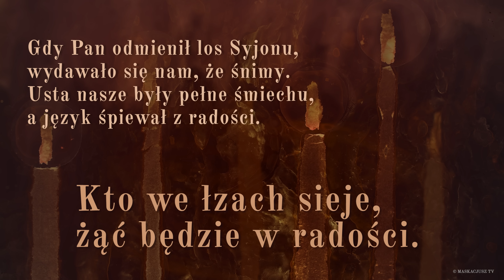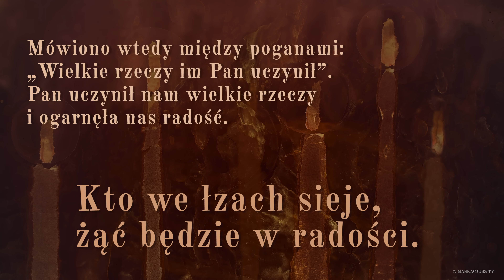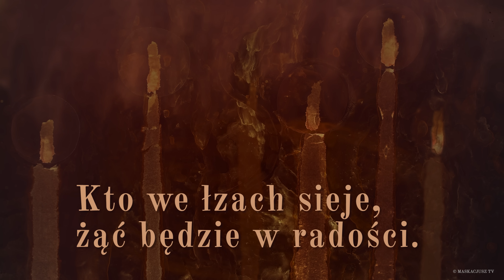PsalmResponsoryjny | 24 kwietnia 2023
PsalmResponsoryjny na 24 kwietnia 2023

     Kto we łzach sieje, żąć będzie w radości.

Gdy Pan odmienił los Syjonu,
wydawało się nam, że śnimy.
Usta nasze były pełne śmiechu,
a język śpiewał z radości.

Mówiono wtedy między poganami:
„Wielkie rzeczy im Pan uczynił”.
Pan uczynił nam wielkie rzeczy
i ogarnęła nas radość.

Odmień znowu nasz los, Panie,
jak odmieniasz strumienie na Południu.
Ci, którzy we łzach sieją,
żać będą w radości.

Idą i płaczą
niosąc ziarno na zasiew,
lecz powrócą z radością
niosąc swoje snopy.